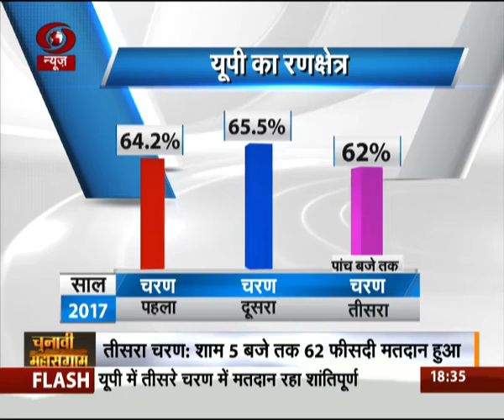Special Programme : Chunave Mahasangram